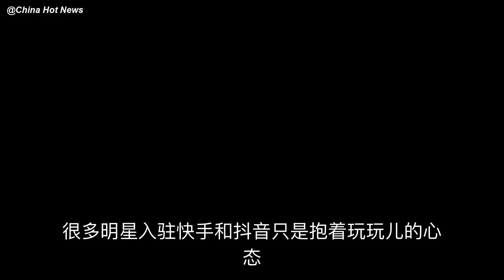郭冬临：从明星到网红的华丽转身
很多明星入驻快手和抖音只是抱着玩玩儿的心态，通过看他们拍的视频就可以明显地看出来，并没有怎么用心，只是在有新作品发行的时候，才会发视频，借助平台的流量帮助其宣传新作品。
网红的下一步就是明星。娱乐至……